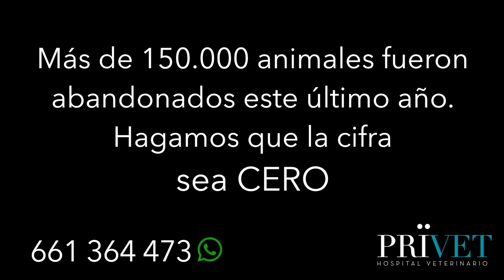PRIVET CONTRA EL ABANDONO!! UN ANIMAL, UNA VIDA.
UN ANIMAL, UNA VIDA

¿Abandonarías a tus hijos en el bosque?¿A tu colega en el río?¿a tu abuelo en una perrera?

Las cifras asustan, más de 150.000 animales han sido abandonados el último año. Una cifra vergonzosa contra la que todos tenemos el deber de luchar, y una de las maneras es sensibilizando a las personas que tenemos alrededor.

TODOS LOS ANIMALES DE ESTE VÍDEO SE ENCUENTRAN EN ADOPCIÓN.

Gracias Paz Padilla, Idaira Fernández, JPelirrojo, Greta y Jose de Animalove , Gonzo, Dani Mateo, Raúl Fervé, Juli Fábregas y Víctor Sandoval por sumaros a la causa y luchar contra el abandono animal.